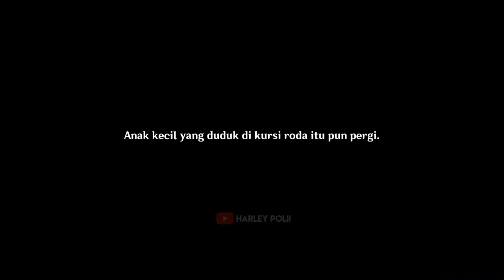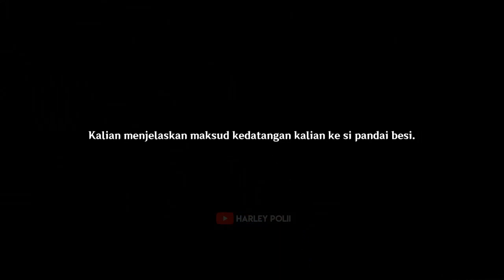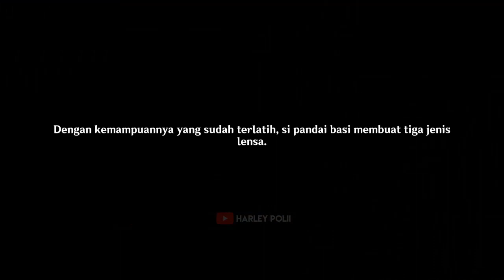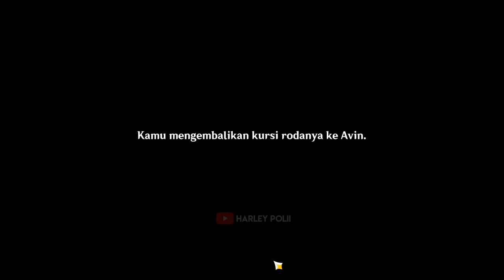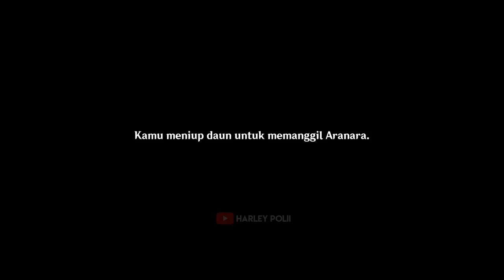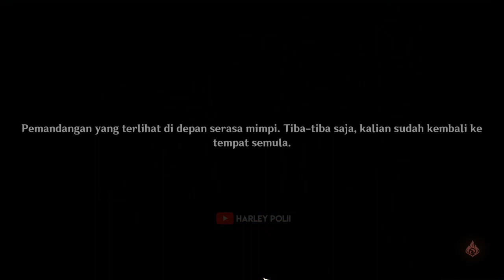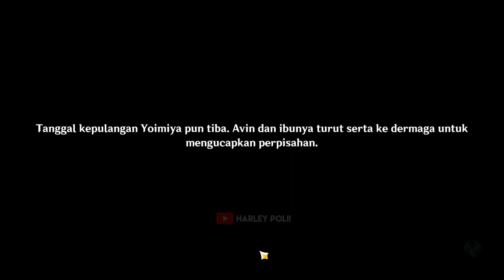FULL Story Yoimiya in Inazuma Bagian 2 - Genshin Impact Indonesia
NEW STORY!!! Yoimiya...
Pesta kembang api Sumeru...

My PC Spec :
RAM 16GB
GTX 1660ti